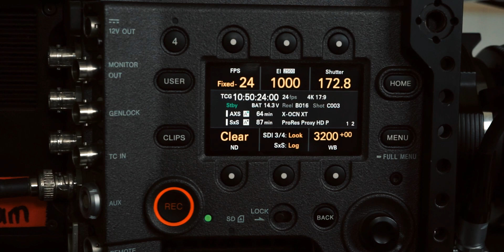Soygun Oyunu: Büyük Vurgun | Kamera Arkası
SoygunOyunu: Büyük Vurgun filmimizin kamera arkasından kesitler. 🎥

Soygun Oyunu: Büyük Vurgun sinemalarda! 🎬

Filmin Adı: Soygun Oyunu:Büyük Vurgun
Yönetmen: Ali Doğançay
2. Yönetmen: Başaran Şimşek
Senaryo: Ali Doğançay
Görüntü Yönetmeni: Ferhat Ayan
Kamera Arkası Çekim & Kurgu: Ayberk Temiz
Oyuncular: Burak Sevinç, Sercan Badur, Selim Bayraktar, Bülent Alkış,
Gürkan Deniz Akhanlı, Yağmur Ün, Seren Deniz Yalçın
Uygulayıcı Yapımcı: Umut Özdağ
Genel Koordinatör: Selim Ünel
Yapımcı: Ayşen Yıldırım
Yapım Yılı: 2019
Yapım Şirketi: AD Yapım